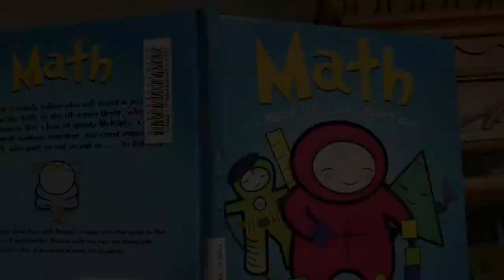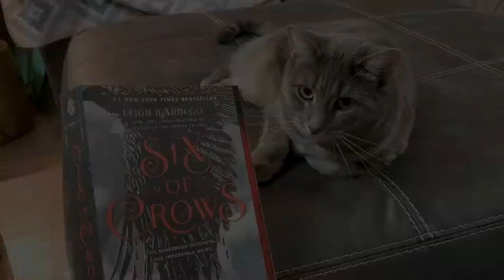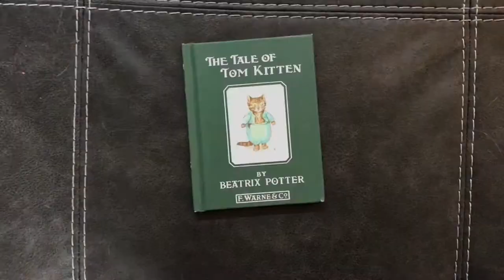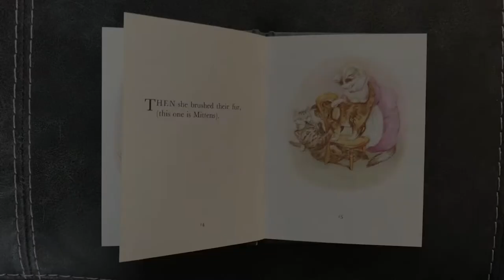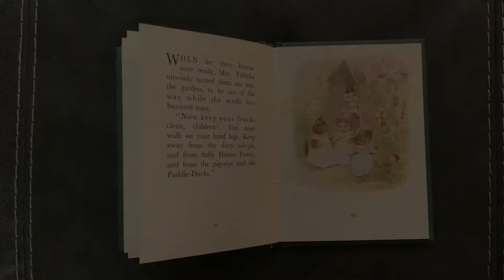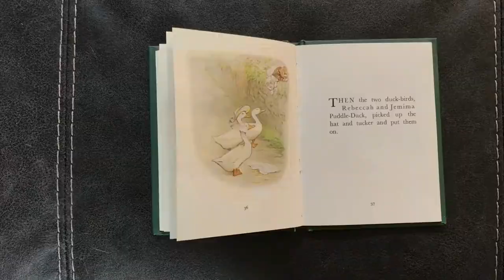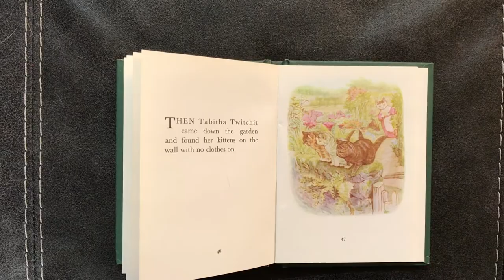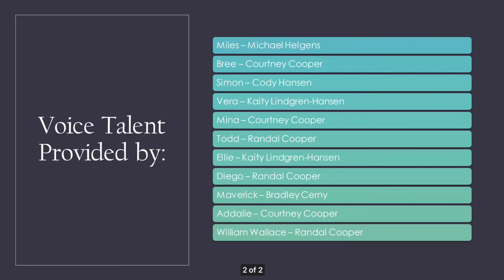What Is Your Cat Reading?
But what about our fuzzy roommates? What are they reading?

This program is virtual and can be attended from wherever you are comfortable. You can attend virtually by visiting our Facebook or YouTube page.

People who love people, people who have pets, and people who just want to see pets will love this program. No registration required, but we do ask that you pay the cat tax by sharing a picture.